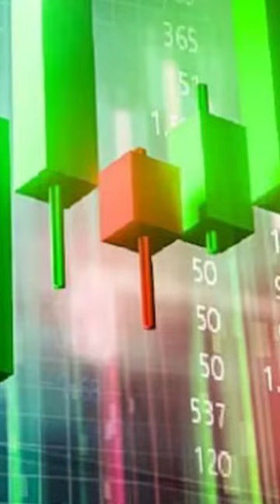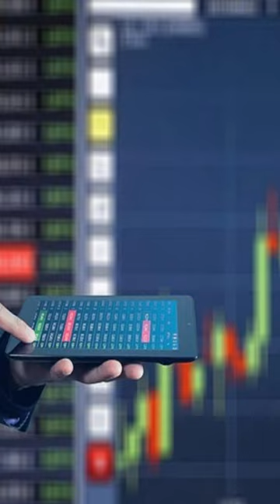JAGRUK TV : BULLETIN 31.07.2023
१-ईडी ने लालू यादव के परिवार से जुड़ी 6 करोड़ रुपये की संपत्ति जब्त की

२-कल लोकसभा में पेश किया जा सकता है दिल्ली सेवा बिल, हंगामे के चलते आज स्थगित हुआ सदन

३-राजस्थान में फिर मंडराया टिड्डी का खतरा, बीकानेर में दिखाई दिया झुंड

४-राज्यसभा में सभापति ने अल्पकालिक चर्चा को मंजूरी दी, विपक्ष के हंगामे के बाद सदन स्थगित

५-कल महाराष्ट्र दौरे पर रहेंगे तेलंगाना के सीएम और BRS प्रमुख केसीआर,कई दिग्गज नेता से करेंगे मुलाकात

६-राष्ट्रपति द्रौपदी मुर्मू से मुलाकात करेंगे मणिपुर से लौटे 21 'INDIA' सांसद, कांग्रेस प्रमुख खड़गे भी रहेंगे मौजूद

७-जून और जुलाई में मूसलाधार बारिश, फिर भी एमपी के 10 जिले प्यासे, अभी भी बरसात का इंतजार

८-दानापुर-बंगलुरु के बीच चलेगी एसी सुपरफास्ट वीकली स्पेशल ट्रेन, एमपी के  तीन स्टेशनों पर होगा स्टॉपेज

९-आईटी-एनर्जी स्टॉक्स में खरीदारी के चलते शानदार तेजी के साथ बंद हुआ भारतीय शेयर बाजार, मिड कैप इंडेक्स ने छूआ लाइफटाइम हाई

१०-आईएएस नवनीत सहगल हुए रिटायर, मायावती-अखिलेश और योगी सरकार में रही है अहम भूमिका➟ Follow JagrukTV :